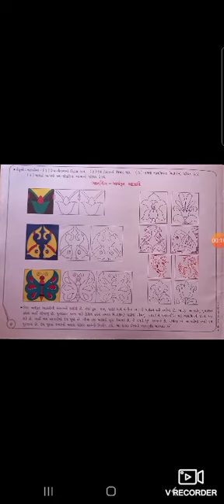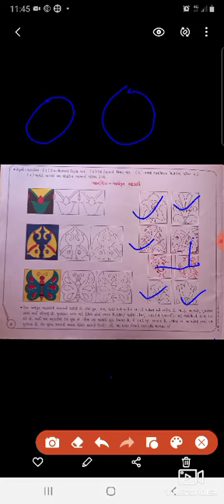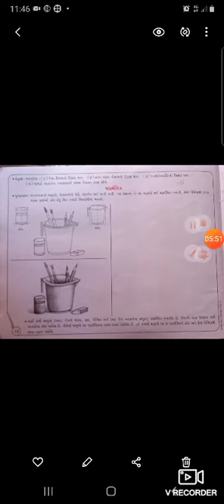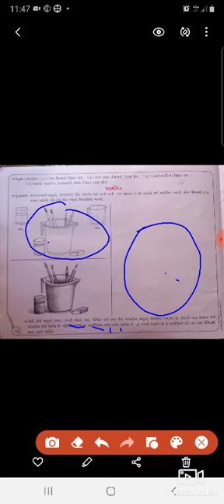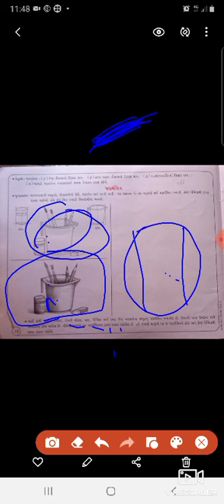std:-5 (Drawing) ભાતચિત્ર, પદાર્થચિત્ર